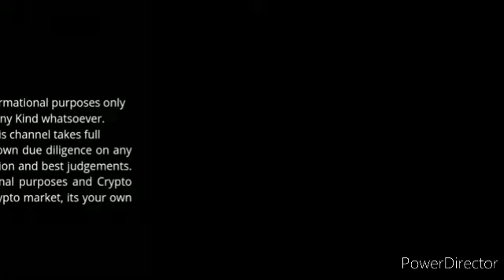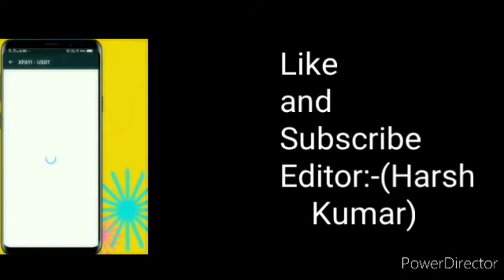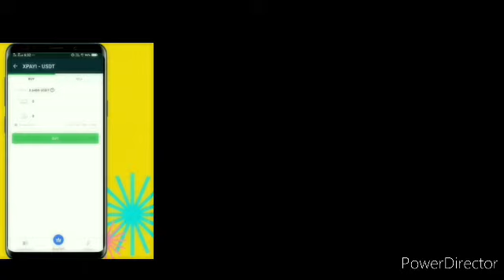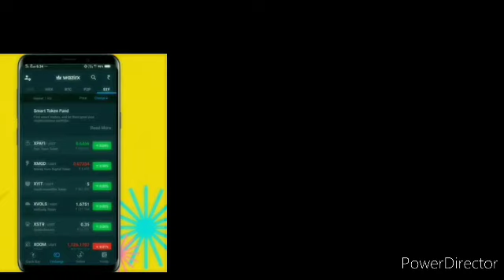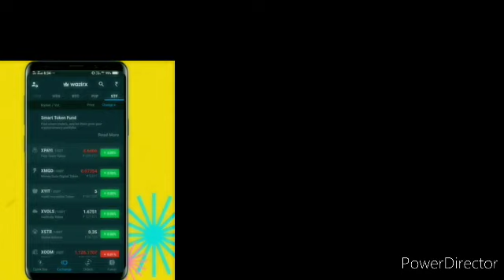Wazirx me bina trading kare paisa kaise kamaye | Without Risk | Cryptocurrency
Wazirx me bina trading kare paisa kaise kamaye | Without Risk |  Cryptocurrency | Wazirx me Trading kaise kare